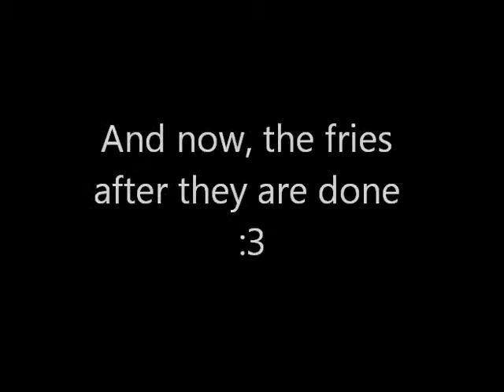A special treat at school :3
Here at school I am taking a cooking class, this is one of the yummy projects I was working on, but one of my partners were being a meanie pants -sad face- And there is photage of it after it is done. I hope I can become a good chef one day.